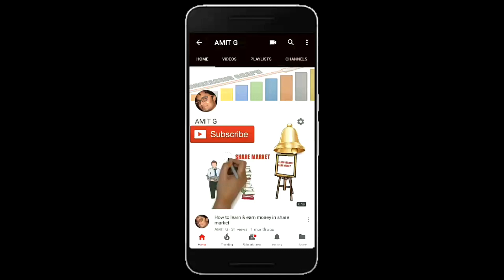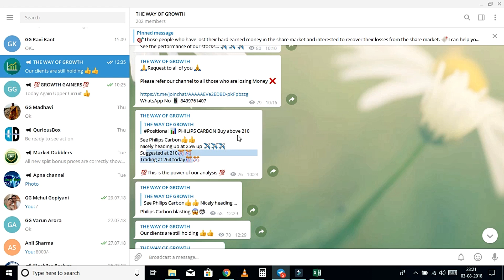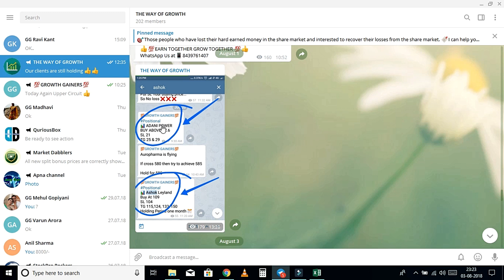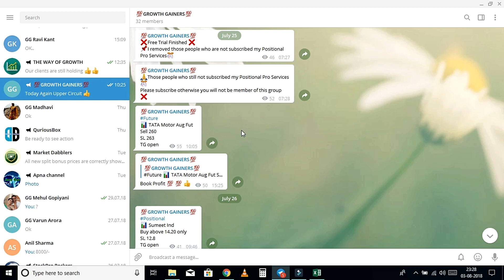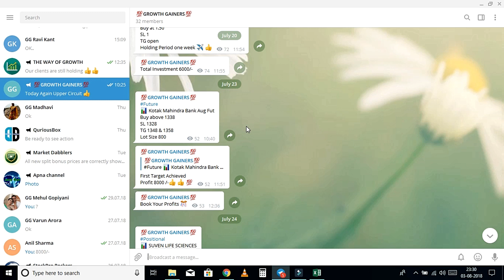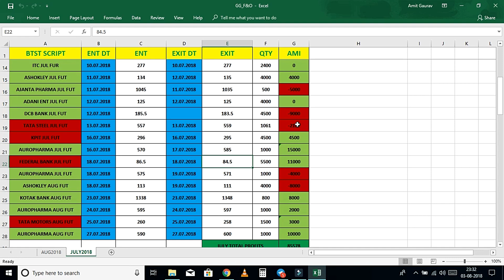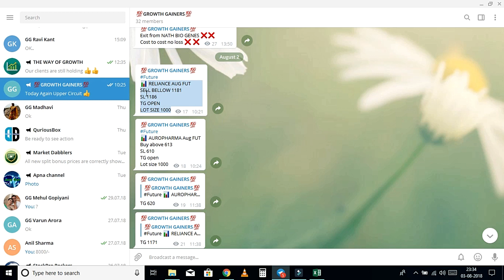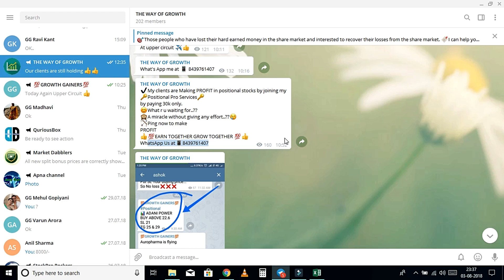JULY MONTH PERFORMANCE VIDEO | THE WAY OF GROWTH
For open a Demat Account,